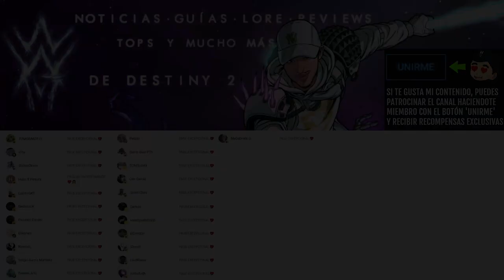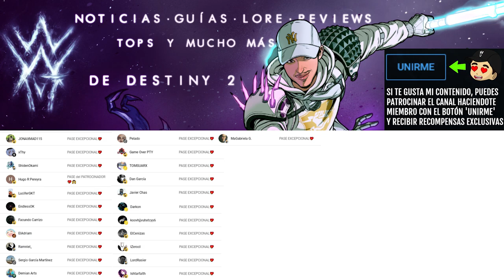6 AÑOS DESPUÉS QUEDA CONFIRMADA LA TEORÍA DE NEZAREC! | Destiny 2 Eclipse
6 AÑOS DESPUÉS QUEDA CONFIRMADA LA TEORÍA DE NEZAREC! | Destiny 2 Eclipse

✨¡SÍGUEME!

⏰MARCAS DE TIEMPO:
0:00 Intro
0:08 Nezarec es su dios...
3:15 Outro

💠💻MI PC:
• CPU: AMD Ryzen 7 5800X 3.8 GHz 8-Core Processor
• GPU/ Gráfica: Gigabyte GeForce RTX 3060 12 GB
• PLACA BASE: Asus ROG STRIX B550-F GAMING (WI-FI) ATX AM4
• CPU Cooler: Corsair H100i RGB PLATINUM 75 CFM
• Memoria RAM: Corsair Vengeance RGB Pro 32 GB DDR4-3200 CL16
• ALMACENAMIENTO: Samsung 970 Evo Plus 1 TB M.2-2280 NVME
• TORRE: Corsair iCUE 465X RGB ATX
• FUENTE: Corsair 850 W
• Monitor: MSI Optix G241 23.8" 1920x1080 144 Hz